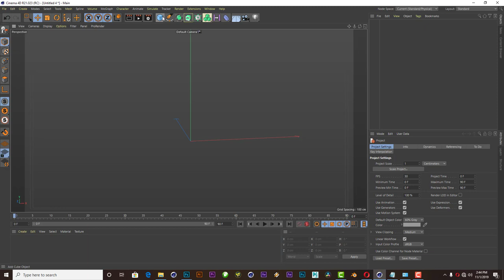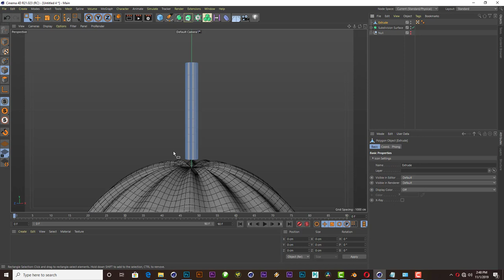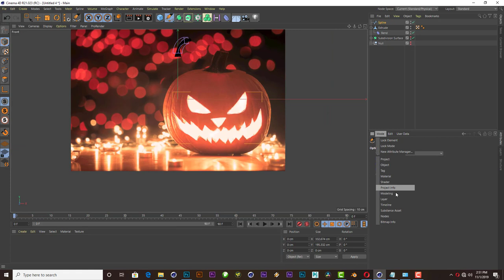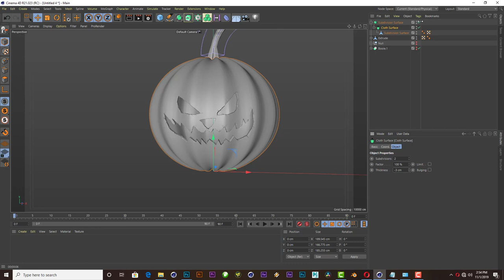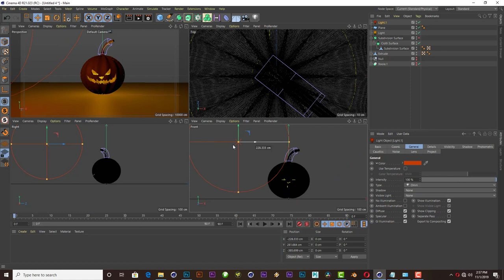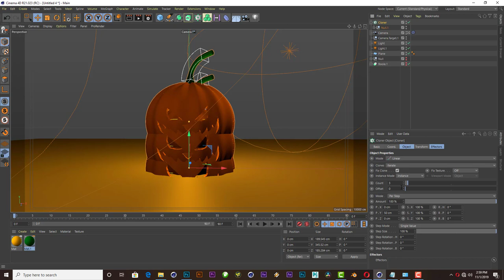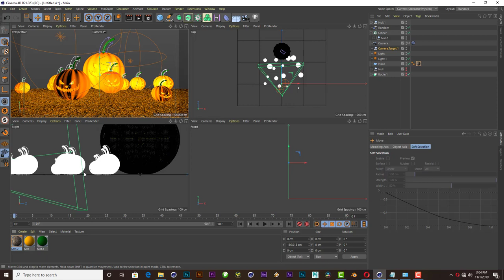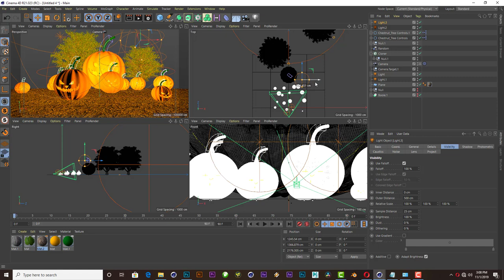Halloween - Cinema 4D Tutorial